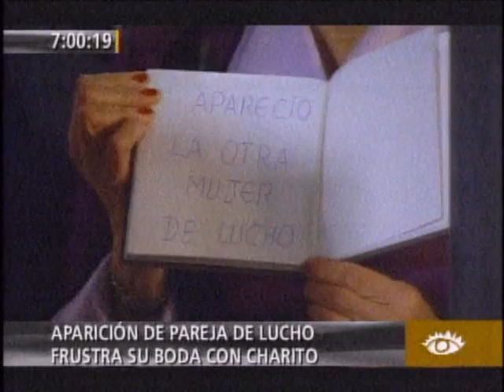Tatiana Astengo He venido a quedarme en el Perú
Tras su aparición en la popular serie "Al Fondo al sitio", la actriz Tatiana Astengo manifestó en América Espectáculos, que regresó al Perú para quedarse.